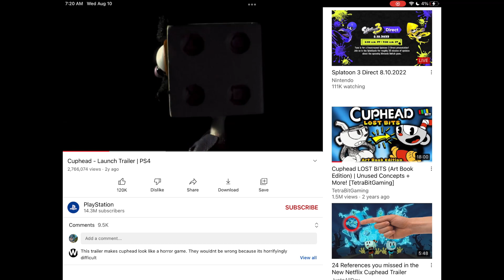What does the cup have to say